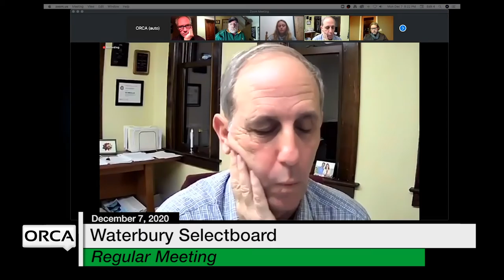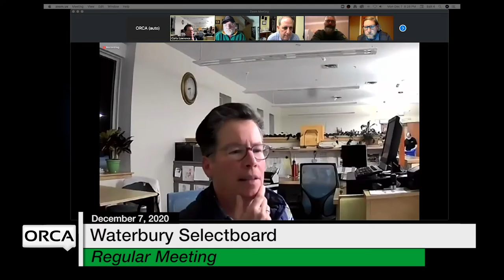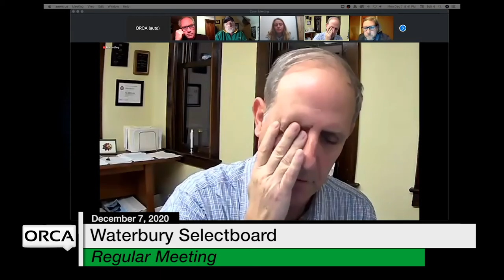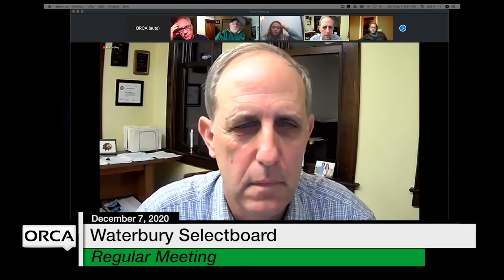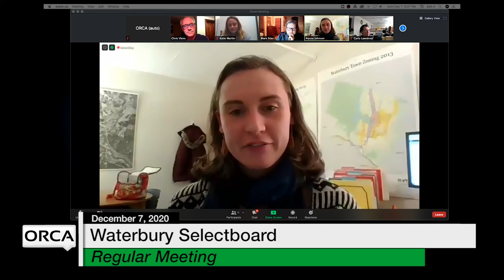Waterbury Municipal Meeting - December 7, 2020 - Selectboard